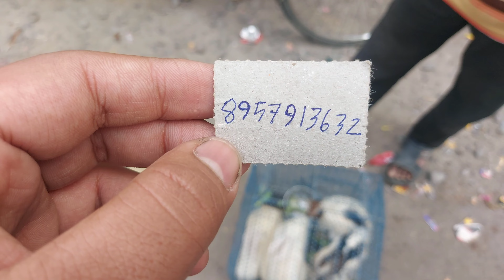Lucknow nimbu park birds market (29/10/23) latest update/लखनऊ की सबसे सस्ती चिड़िया बाज़ार only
nakhasLucknowbirdmarketसबसे सस्ते

Nakhas Market Lucknow
bird market lucknow
Pet Market Lucknow
lucknow bird and pet shops
Nakhas Bazar Lucknow
Nakhas Sunday Market Lucknow
लखनऊ नक्खास बाजार
Velli Krish Vlogs
Nakhas market Lucknow
Nakhas Market Lucknow 2023
lucknow bird market
lucknow birds
lucknow bird market 2022
lucknow bird shop
lucknow bird house
lucknow bird market price
lucknow bird market 2023
lucknow bird market new video
lucknow bird lovers
lucknow bird sanctuary
nakhas market lucknow
nakhas bazar lucknow
nakhas chor bazar lucknow
nakhas chidiya bazar
nakhas sunday market
nakhas
lucknow nakhas chor bazaar
nakhas ki sunday market
nakhas fabric market
designer fabric
designer fabric at cheap price
fabric shop nakhas
simplyshilpi
symply shilpi
birds market
lucknow shopping market
lucknow shopping
chor bazaar lucknow
lucknow chor bazaar
lucknow market
Nakhas Lucknow
Nakhas bazaar Lucknow
Nakhas bazaar Lucknow shopping
nakhas today's market
nakhas market Lucknow
kabutar bazar
Lucknow cheapest market
cheap rate price
latest Market price
Lucknow biggest market
today's lowest price market
sale offer
trending collection
collection of 2023
sale
Lucknow market
wholesale prices
shopping market Lucknow
aminabaad wholesale market
cheapest market Lucknow
offer
today's new collection
viral nakhas video
viral
exploring market Lucknow video
Nakhas
Nakkhas
Bird
Birds
Chidiya.
Market
Lucknow
Uttar pradesh
Nakhas Pet Market
Nakhas Pet Market In Lucknow
Lucknow street Pet Market
Street Pet Market
Birds Market lucknow
Buying Rabbit
Rabbits As a Pet
Birds Market
Birds Market Nakhas
Nakhas Chor Bazar
Aquarium Shops Lucknow
Lucknow Fish Market
Nakhas Market Vlog
Nakhas Sunday pet Market
Nakhas Sunday Market
Galiff Street Fish Market
Nakhas Lucknow Market
India
Parrot market
chor bazar
chor bazar lucknow
lucknow chor bajar
sunday market
chor bazar delhi
chor market lucknow
लखनऊ चोर बाजार
delhi chor bazaar
nakhas bird market lucknow
nakhas bird market
lucknow chor bazar
lucknow ki chor bazar
lucknow ka chor bazaar
lucknow chor market
chor market in lucknow
chor market
lucknow ka chor bazar
lucknow chor bazar market
lucknow ka chor bazaar kaha par hai
lucknow chor bazaar mobile market
nakhas market
nakhas bird market lucknow 2022
nakhas pet market lucknow
nakhashala bomma
nakhas chor bazar
lucknow nakhas market
lucknow nakkhas
lucknow nakhas
lucknow nakhas bird market
lucknow nakhas pet market
lucknow nakhas kabutar market
lucknow nakhas bazar
lucknow nakhas chor bazar
lucknow nakhas parrot market
lucknow nakhas pigeon market
nakhaas Lucknow market
nakhaas bajar in Lucknow
Market in Lucknow
Sunday bazar Lucknow
best summer collection
best wedding collection
new collection for girls
Lucknow nakhas market
nakhas bazar
Sunday kabootar Bazaar Lucknow
Nakhas kabutar Market lucknow
chowk
medical college
lucknow
kabutarsale
gole kabutar
fancy kabutar
deshi kabutar
High flyer pigeon
letest update video
High flyer kabutar market, Ludhiana bird market, Bihar bird market.

Yt birds

Your quires
nakhas market lucknow nakhas bird market lucknow nakhas nakhas market nakhas chor bazar lucknow nakhas lucknow, nakhas ki bazar nakhas bazar lucknow nakhas bird market nakhas kabutar market